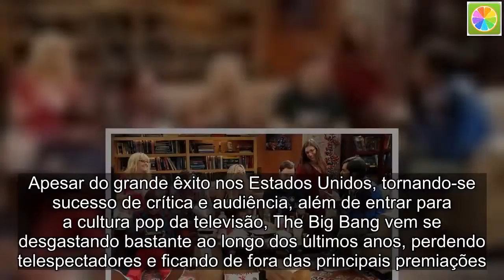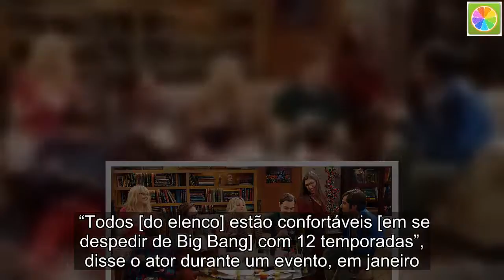Produtor surpreende e revela quando a série The Big Bang Theory vai acabar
Comédia de maior sucesso da atualidade, The Big Bang Theory finalmente teve o seu encerramento “anunciado”. A rede norte-americana CBS ainda não se pronunciou oficialmente sobre o assunto, mas o atual manda-chuva da série, o showrunner Steve Holland, tratou de entregar quando a série chegará ao fim.  Em entrevista ao site TV Line, o produtor foi questionado se a próxima temporada da atração (a décima segunda) será a última, e não hesitou em responder: “Até que eu ouça algo diferente, sim”. “Sabemos que temos a próxima temporada, mas não sei o que acontecerá depois”, completou.  Apesar do grande êxito nos Estados Unidos, tornando-se sucesso de crítica e audiência, além de entrar para a cultura pop da televisão, The Big Bang vem se desgastando bastante ao longo dos últimos anos, perdendo telespectadores e ficando de fora das principais premiações. O seu fim chegou a ser fortemente cogitado em 2016, encerrando-se na décima temporada. O problema seria o alto salário dos protagonistas (Johnny Galecki, Kaley Cuoco, Jim Parsons, Simon Helberg e Kunal Nayyar), que lideram o ranking de faturamento da TV norte-americana, mas chegaram a topar uma redução para a realização de mais duas temporadas da série.  + Pai do ex-BBB Kaysar vira um dos assuntos mais comentados na web e você não vai acreditar no motivo  A questão agora seria realmente o desgaste da produção em termos de história. Apesar de ainda não haver uma confirmação oficial de que a série chegará de fato ao fim em 2019, o clima entre o elenco já é de despedida. Galecki, que dá vida ao personagem Leonard, chegou a evidenciar um tom de conformismo com o encerramento da comédia no próximo ano. “Todos [do elenco] estão confortáveis [em se despedir de Big Bang] com 12 temporadas”, disse o ator durante um evento, em janeiro. “É uma boa hora de ir para a casa e ver nossas famílias”, completou.  Nesta quinta-feira (10), a CBS exibe o último episódio da décima primeira temporada de The Big Bang Theroy com o aguardado casamento de Sheldon (Jim Parsons) e Amy (Mayim Bialik).